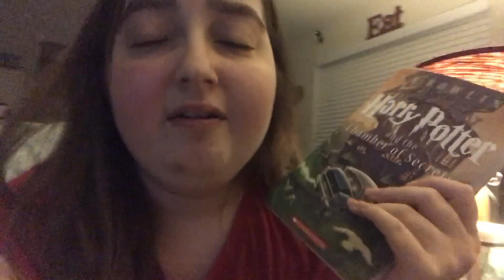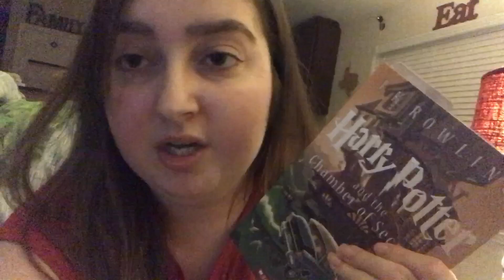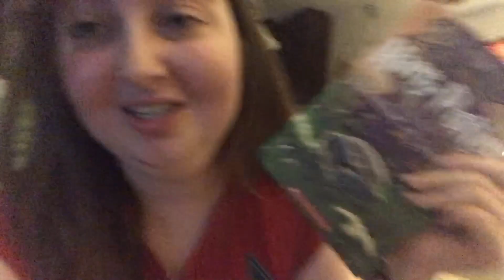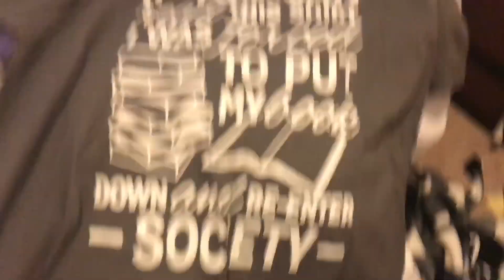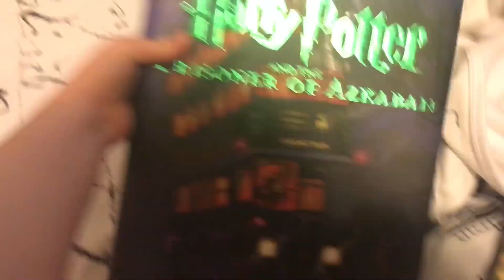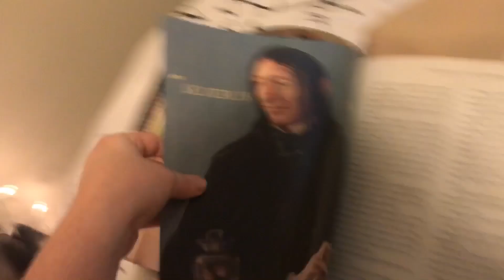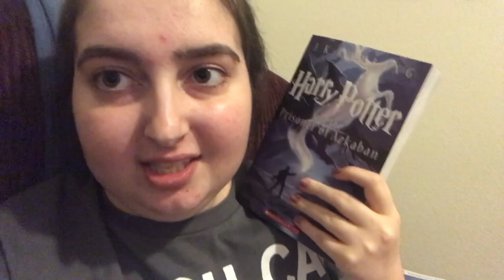Celebrating Easter Weekend and Talking About My Physical/Mental Health!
Hey y’all! I read a lot and love to talk about the books I read! :)